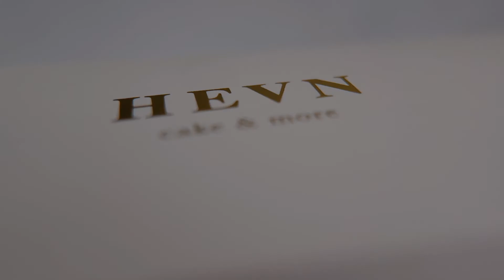HEVN CAKE Spiku Promotional video